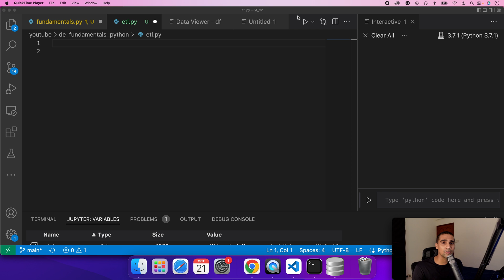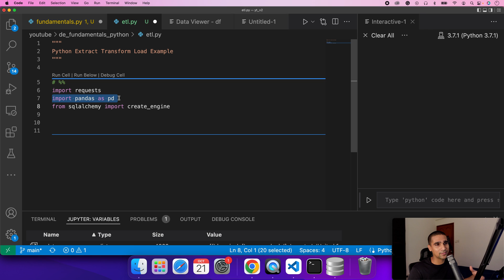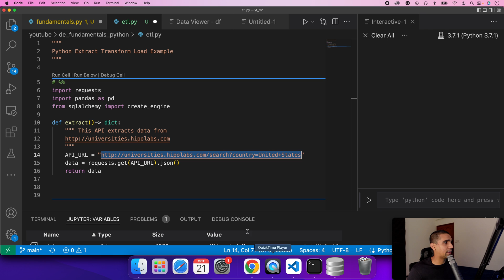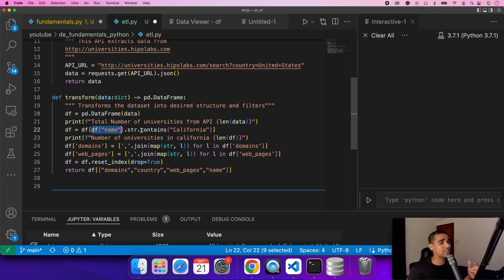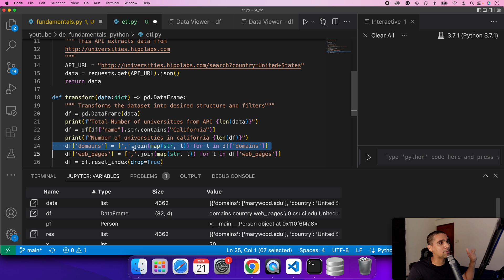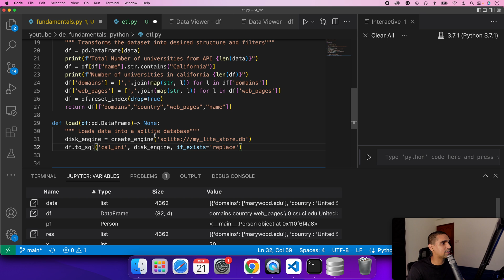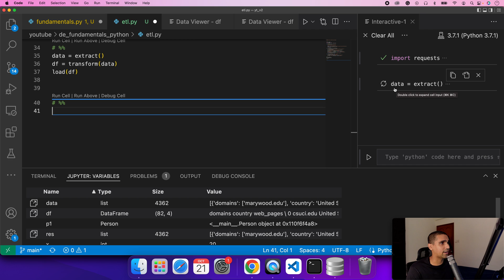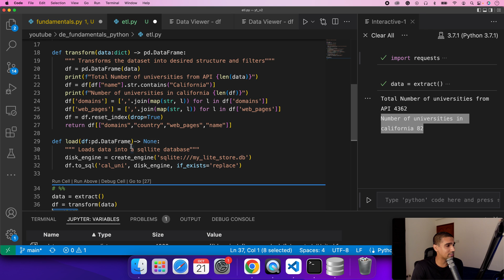Python Fundamentals For Data Engineering: Create your first ETL Pipeline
0:00 - Intro
0:25 - Extract Transform Load Example
1:05 - Importing the right packages
1:55 - Extract
2:41 - Transform
4:56 - Load
6:00 - Running first ETL pipeline
8:00 - Outro

## Intro
- In the field of data engineering, you are frequently required to read and manipulate data.
- Python is the tool of choice to achieve that.
- In this video, we will cover the fundamentals of Python you need to become a data engineer
- If you are a beginner at coding, there is no need to get overwhelmed with complexities, the idea is to start small and over time as you use more in your daily workflow, the better you will get
- So for Data Engineering you should treat Python as a language to provide a means to an end, don’t need to master it, but you will use this a lot.

In this video, I will cover a sample project to build your first ETL pipeline